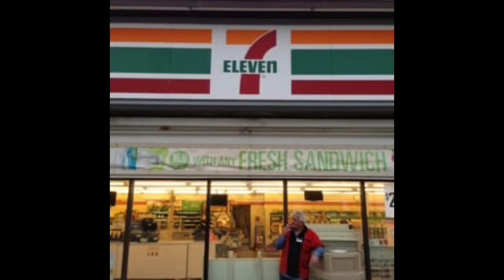Purple Underground - Feel For Me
Purple Underground
7-Eleven
2020

Production & Arrangement By: Thomas Cashman